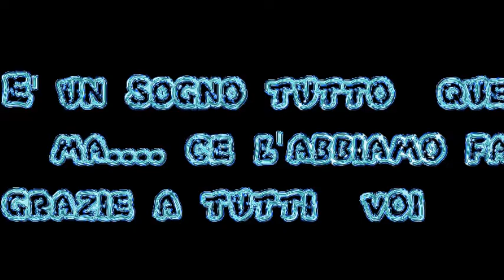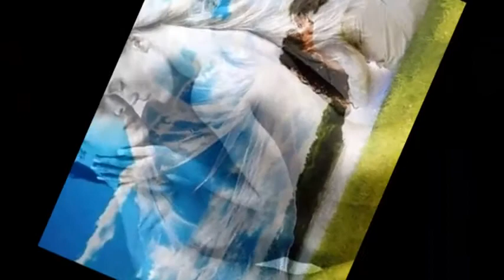1 MILIONE AUGURI PARADISO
QUESTO  VIDEO  PER  FESTEGGIARE  I  PRIMO   TRAGUARDO  DI UN  GRANDE VIAGGIO
1 MILIONE DI MEMBRI PER IL MIO GRUPPO :.La principessa dei sogni nel paradiso dell'amore Auguri.